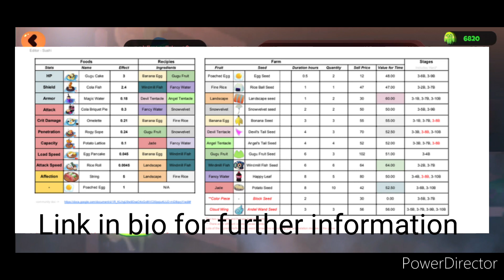Star Healer - How to get stronger